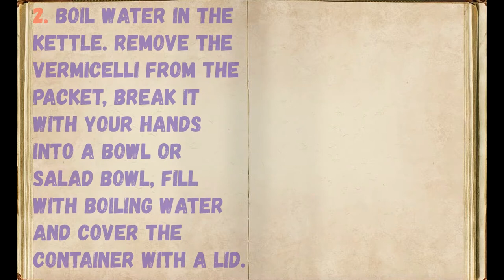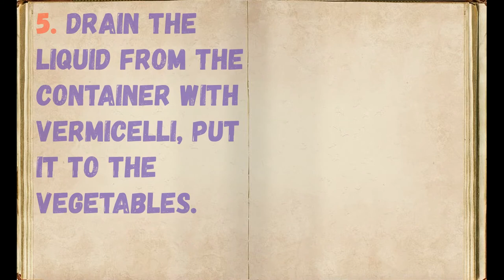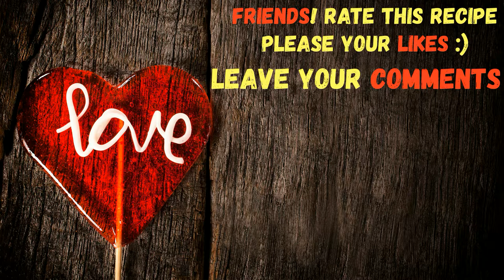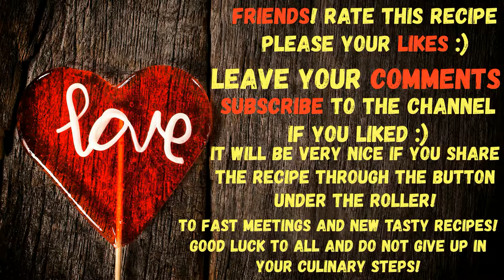Rollton Salad / Book of recipes / Bon Appetit